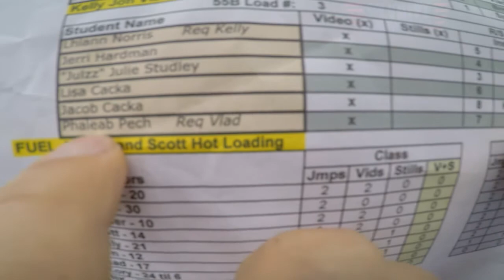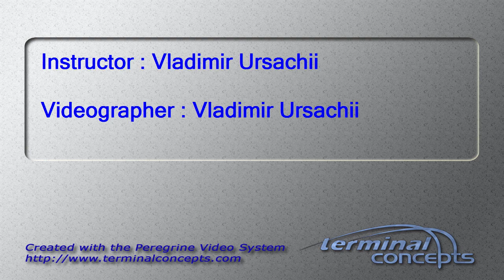Phaleab Pech's Tandem skydive!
Phaleab Pech's tandem skydive at Skydive Snohomish!